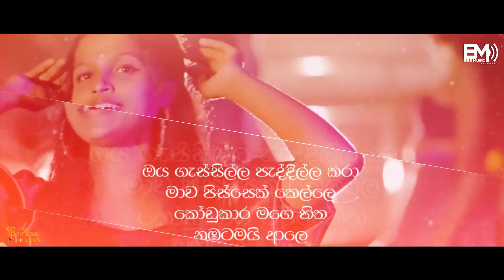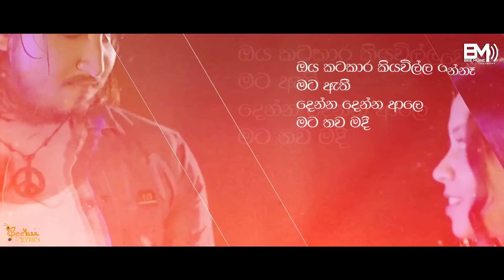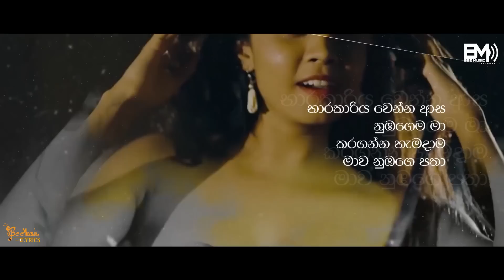Nethmini Ft. Jtsp boy - La Laawata (ල ලාවට) Kollo Hithuwa Tharam [Official Lyrics Video]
♪ presents - a2films production
♪ Director - Asala Abesingha
♪ D.O.P - Asala Abesingha
♪ a2films P.M - Dilan D Rajapaksha
♪Official Lyrics Video - SHARF T
♪ Artwork - Nilame Graphicz ( TITAN MUZIC RECORDZ )
♪ Record Label - Bee Music Records

♪ POWERING BY TR TUNES DISTRBUTION

♪ Performed By Nethmini Ft. Jtsp boy
♪ Produced By Shehad
♪ Reproduced By Jtsp beatz
♪ Mix & Master By Jtsp Studio
♪ Written By Adhi mr & Jtsp boy

Cast - Lahiru Chanaka & Hiruni Kavindaya
Social media Partner - Nezzyforrel
Location - Hotel Lion Den

Special Thanks
Thathmika Rajapaksha, Nishan Asiri
Kethaka Sasvindu , Wihal Senuja , Nimuthu Bimsath , Janith Tharusha , Lahiru Chanaka  , Hasun Sharitha , Bhagya Lanka , Asala Abesinghe , Thejani Mayumika , Thilangi Kulathunga , Chandhana Abesinghe , Dimodya Danuththari , Senani Abesinghe , Nethmini Herath , Danushka Nuwan , Samuditha Dinushan , D Mass , Thavisha Nimdula & All Status Creators

Official Music video by Nethmini Ft. Jtsp boy performing "La Laawata". (MixTape)
(C) 2023 JTSP Beatz, under exclusive license to TR TUNES; UNIX PUBLISHING